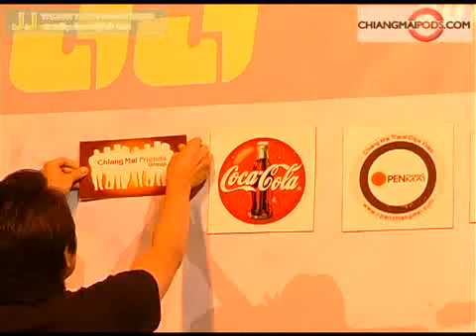JJ Talent Competiton, Chiangmai Event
JJ Talent Competition 2009

Detail
DTAC, 96.25 MHz Radio station (V-ZAA) from V Sign Media and JJ Market Chiang Mai has organized the JJ TALENT COMPETITION to promote the expression of youth beyond learning in class.

JJ Market Chiang Mai will set up THE JJ TALENT COMPETITION  for youth to show off their abilities in jazz music, clothes and jewelry design, and singing. There are more than 40 teams of student and teenagers in north who will participate in this project.

All income (after deduct expenses) will be offered to Chaipattana foundation to support His Majesty the Kings projects.

8th Friday, May 2009
12th Friday, June 2009
10th Friday, July 2009
14th Friday, August 2009
11th Friday, September 2009
9th Friday, October 2009
13th Friday, November 2009 (Semi-final)
12th Friday, December 2009 (Final)

JJ Indy Contest
22nd Friday, May 2009 ( Singing contest )
26th Friday, June 2009 ( Dancing contest )
24th Friday, July 2009 ( Dancing contest )
28th Friday, August 2009 ( Joking Contest )
25th Friday, September 2009 ( Fashion Contest )
25th Friday, September 2009 ( Fashion Contest )
23th Friday, October 2009 ( Fashion Contest )
27th Friday, November 2009 ( Fashion Contest )

Address45 Assadathon Rd. T.patun Muang Chaingmai